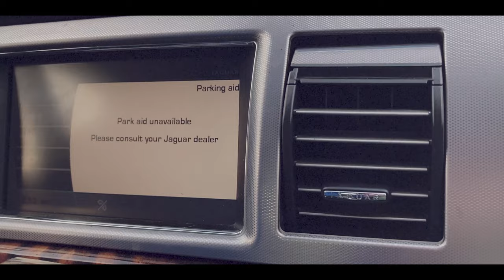Łukasz Mikuła featuring Rafał Szumny with guest Sebastian Mączka - Wyszłem na pole -500HP JaguarXF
Projects executed by:
Łukasz Mikuła, Rafał Szumny i gościnnie Sebastian Mączka z Przewodnicybezgranic i
Muzyka - Łukasz Mikuła/Rafał Szumny
Tekst - Łukasz Mikuła/Sebastian Mączka
Produkcja - Rafał Szumny - Studio Centrum
Produkcja Video - Rafał Szumny - Studio Centrum

Wykorzystaliśmy wiersz poety ludowego spod Biłgoraja:
Wyszłem na pole
Dech mi zaparło w piersi
Tak to oni, to skowrońcy
Przylecieli pierwsi

Który to wiersz był inspiracją do powstania utworu. Początkowo plenerem miało być pole, ale nam zeszło i przyszedł grudzień. Tylko Sebo zmieścił się w czasie i wykorzystał widły.
Wiersz pochodzi z histeryjki Piotra Bałtroczyka Przymanowski.

W filmie wykorzystano samochód Jaguar XF supercharged V8 o mocy 500HP. Niestety zrobił to co często robi każdy Jaguar czyli popsuł się.

Dzięki dla HRejterzy za inspirację ( kibelek, mirabelki i szczaw z nasypu )